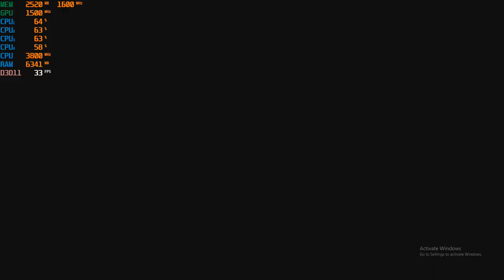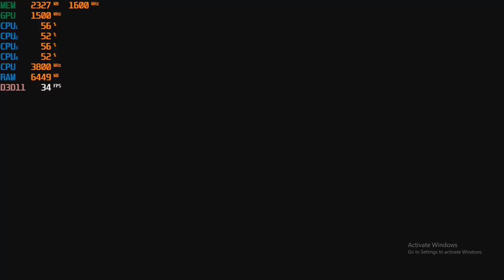Anthem Demo at 1080p & 900p with the Ryzen 3 2200G Vega 8 Graphics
-Recently upgraded from 8gb's to 16gigs of ram. The reason is that prices have come down from when I first built the system. For comparison: 2x4gb 2800mhz cost me $70, the 2x8gb 3000mhz cost me $90. For only 20 bucks more i got double the quantity. At previous prices it didn't make sense to buy more then 8gb's cause the cost of 16gb's you might as well just put the money towards a gpu. At this point in time I recommend spending the little bit more.
-I dedicated 3gb's to the gpu, with this much memory it probably doesn't make a difference but it makes me feel good so there.

Ram: 16gb DDR4 3200mhz OC (CL 16) {3000mhz non-oc speed}
OS: Windows 10 Pro
Res: 1080p & 900 low settings